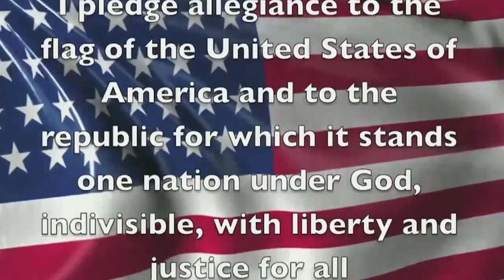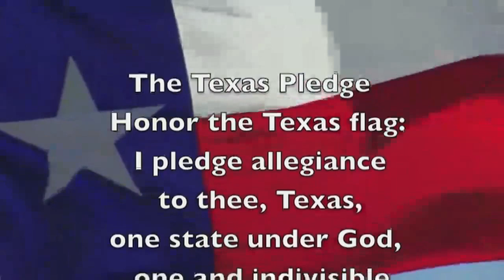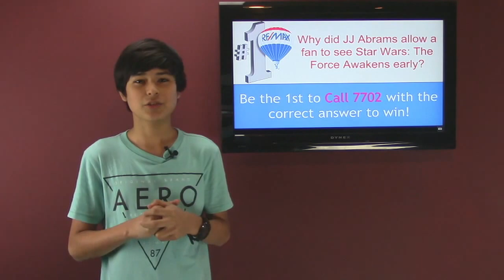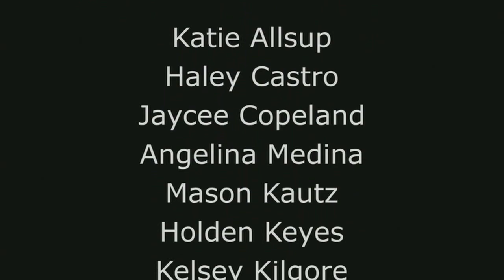Calallen Wildcat News Monday, November 9th, 2015